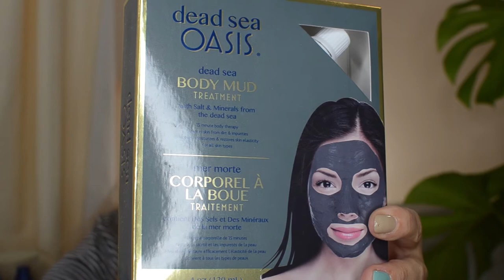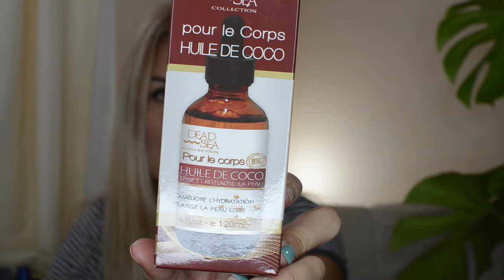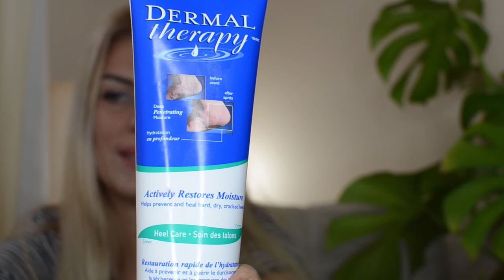Покупки бюджетной косметики для лица и тела в КАНАДЕ. Много интересных продуктов.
Привет всем! В этом видео я расскажу вам о своих новых приобретениях косметики. Как показывает мой опыт, не всегда цена косметики определяет ее качество. Есть огромное количество производителей, которые выпускают бюджетную, но очень достойную внимания косметику. Я открыла для себя некоторые продукты и спешу поделиться с вами.  Эти продукты можно отнести к бюджетной косметике, но работают они на все 100. Некоторые из них не стыдно подарить маме или подруге, или даже взрослой дочери на Новый год